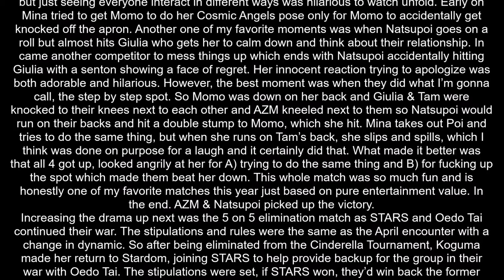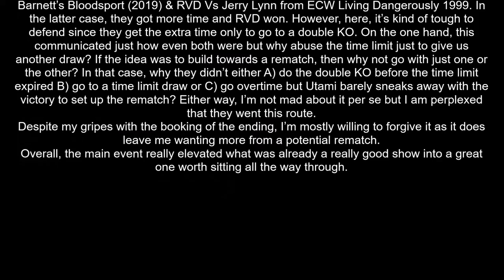Stardom Tokyo Dream Cinderella Special Edition 2021 Review